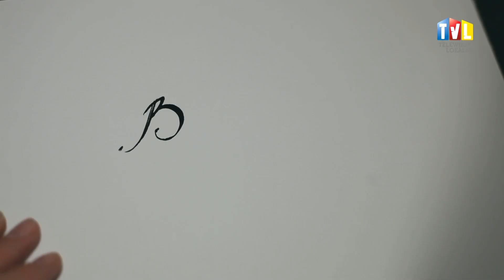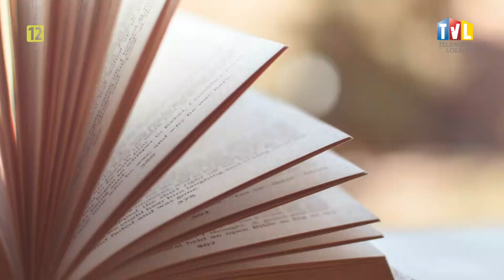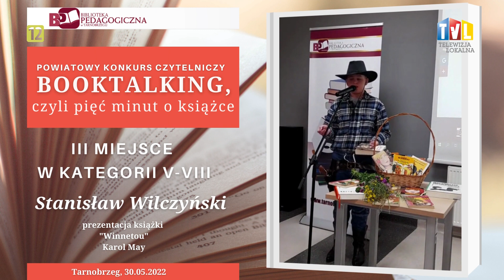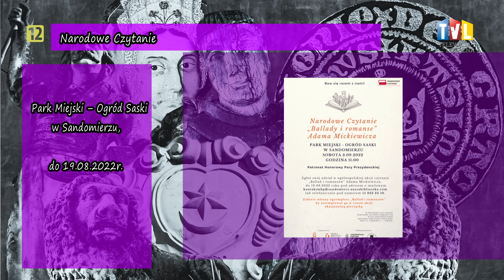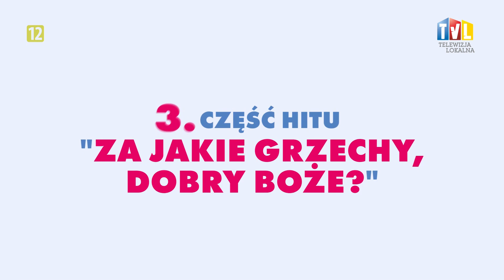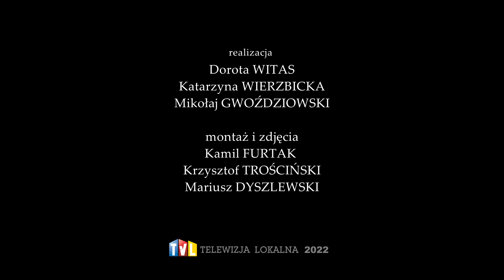BARDZO KULTURALNIE Z DN. 5 SIERPNIA 2022